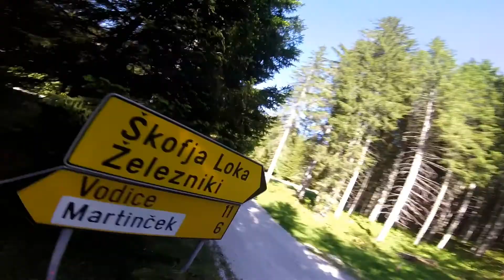FPV freestyle Rovtarica - nice location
RADIO:

-FrSky XM Plus Micro Ultra-Light 16 Channel Full-Range S.bus Receiver (EU)